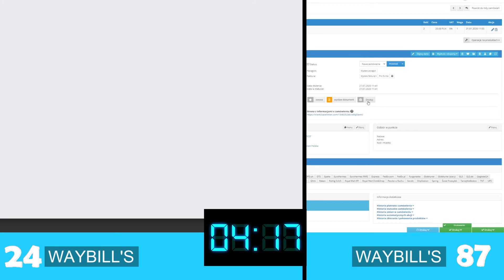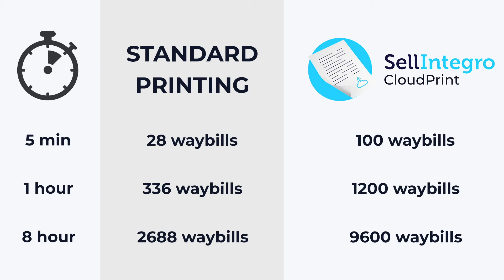SellIntegro CloudPrint - speedtest